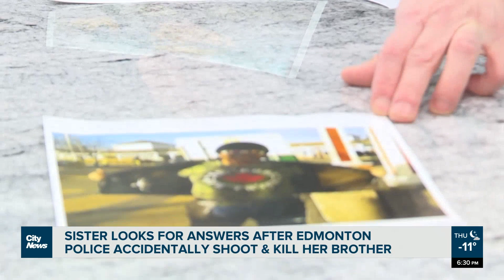Sister of innocent bystander killed by EPS looks for answers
James Hanna was sitting in his apartment, when stray bullet from a police struck and killed him. Now, after nine months of waiting for answers from Edmonton Police, his family is ready to take this to civil court.